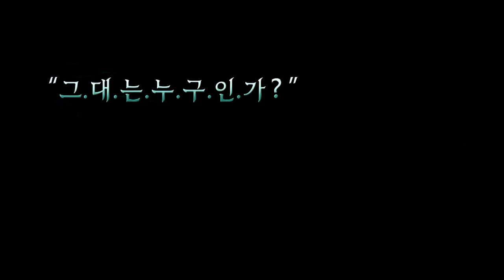Lineage II: Tauti - Trailer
Vídeo de la expansión: Goddess of Destruction - Chapter 2, Tauti
Compañía: NCsoft